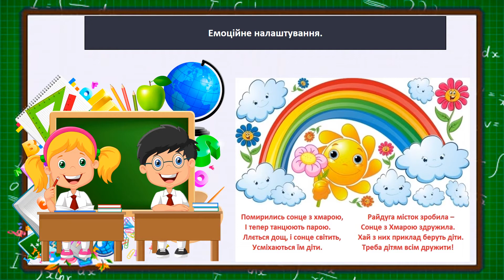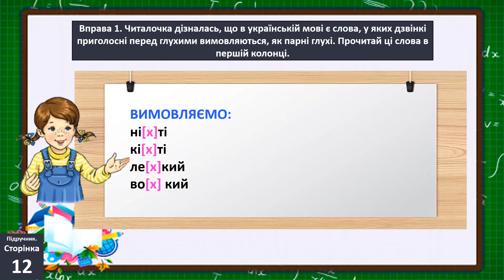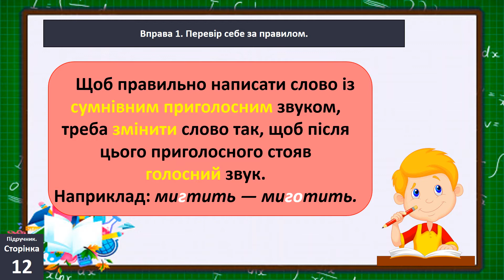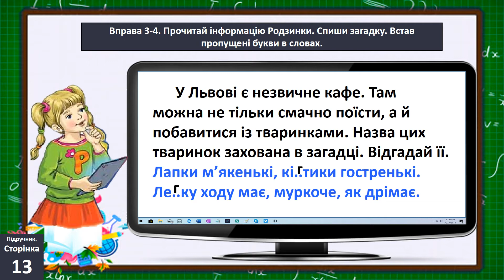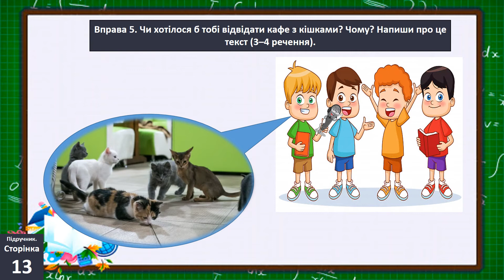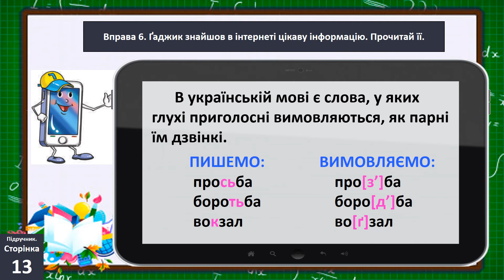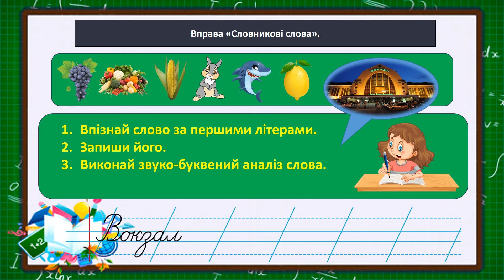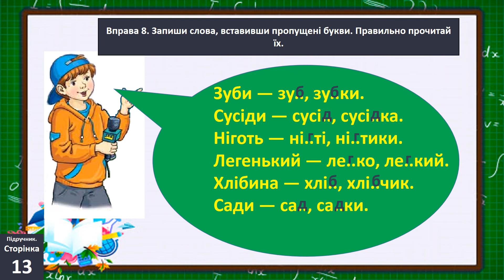Укр мова 11 09